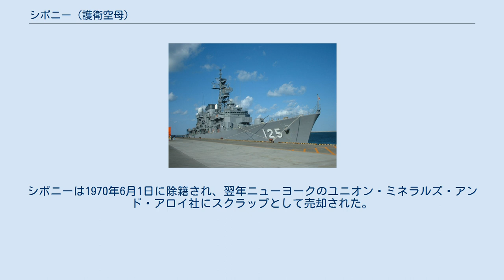シボニー (護衛空母)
シボニー (USS Siboney, CVE-112) は、アメリカ海軍の護衛空母。
艦名は米西戦争でアメリカ軍の上陸が行われたキューバのシボネイに因んで命名された。
 艦はフロスティ・ベイ (Frosty Bay) としてワシントン州タコマのトッド・パシフィック造船所で1944年4月1日に起工する。
1944年4月26日にシボニーに改名され、1944年11月9日にチャールズ・F・グレバー夫人によって進水し、1945年5月14日にスタノップ・コットン・リング艦長の指揮下就役する。
 シボニーはシアトルで5月23日に艤装完了し、5月31日にアラメダ経由でサンディエゴに向かう。
同水域で8月3日まで整調訓練を行い、その後弾薬、航空機と第36航空団の兵員を搭載し8月8日に真珠湾に向けて出航した。
シボニーが到着する前の8月15日に太平洋戦争は終了した。
9月初めまでハワイ水域に留まり、その後マーシャル諸島、カロリン島、フィリピン経由で沖縄に向かう。
 10月5日に本州へ向けて中城湾を出航する。
その途中、10月2日に行方不明となったウィリアム・D・サンプル少将と彼の搭乗した哨戒機の捜索任務に従事する。
シボニーは8日から11日まで本州を訪れ、その後再びサンプル少将の探索任務に従事したが、発見することはできなかった。
シボニーは1945年10月24日から11月16日まで東京湾に留まり、その後帰国を命じられる。
サイパン、マニラ、香港、グアム、真珠湾を訪れ、1946年1月23日にサンディエゴに帰還する。
シボニーは再び西太平洋に2月15日から5月7日まで展開した。
 シボニーは1947年6月9日にサンディエゴを出航、新しい母港のヴァージニア州ノーフォークへパナマ運河地帯経由で向かう。
6月26日に到着し、ノーフォークとグアンタナモ湾の間で11月まで作戦活動に従事、その後不活性化される。
1948年3月に再び現役となり、5月にトルコのイェシルキョイに旧式のアメリカ軍用機を運搬した。
一ヶ月後にノーフォークに帰還し、東への航海の後ボストン海軍造船所で1948年10月に三ヶ月のオーバーホールに入る。
 1949年1月にボストンを出港、グアンタナモ湾に回復訓練に向かう。
シボニーは大西洋艦隊と共に1949年12月6日まで訓練を行い、その後フィラデルフィアの予備役艦隊入りする。
 1950年6月の朝鮮戦争の発生は多くの軍用艦艇の需要をもたらした。
シボニーは1950年11月22日に再就役し、1951年2月2日に出港、ノーフォークを母港と指定される。
2月27日から4月10日までグアンタナモ湾水域で広範囲な訓練演習を行った。
 7月にはカナダ水域で作戦活動を行い、9月から11月14日までNATO軍と地中海で演習を行う。
1952年1月には評価試験及びコルセア戦闘機の認証試験を行う。
さらに、海兵隊のヘリコプターを使用した垂直上陸の試験を行った。
その後ノーフォーク海軍造船所で近代化を行い。
1953年1月20日に艦隊に再合流する。
カリブ海での訓練後、大西洋で対潜水艦攻撃部隊と8月まで活動する。
1953年9月16日から12月1日までシボニーは第6艦隊と共に展開した。
 1954年および1955年はニューイングランドからカリブ海へと東海岸沿いの艦隊訓練に費やされる。
夏には海軍兵学校生を乗艦させ、スペインへの巡航を行った。
1954年9月28日から1955年1月22日までフィラデルフィア海軍造船所でオーバーホールを行い、その後東海岸沿いに10月4日まで活動した後、できるだけ多くの物資を搭載してメキシコへ向かうことを命じられる。
10月19日までシボニーはハリケーンとその後の洪水で被害を受けたタンピコの住人に対してヘリコプターで援助を行った。
 1956年はシボニーの現役活動最後の年となった。
1月から5月まで東海岸沿いに活動し、5月26日から7月6日まで第6艦隊と共に最後の航海を行う。
7月27日にフィラデルフィアへ到着し、その4日後に退役し大西洋予備役艦隊で保管される。
シボニーは1970年6月1日に除籍され、翌年ニューヨークのユニオン・ミネラルズ・アンド・アロイ社にスクラップとして売却された。